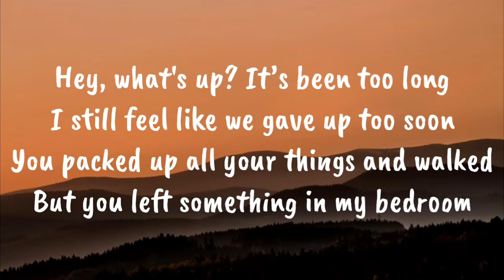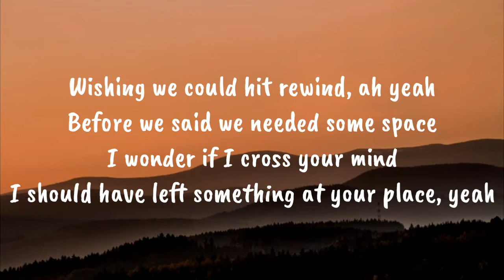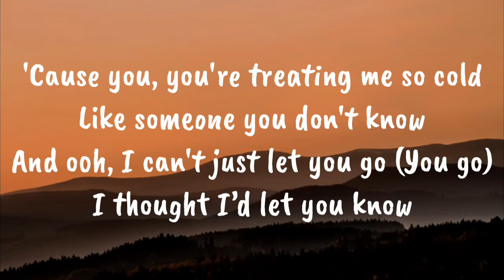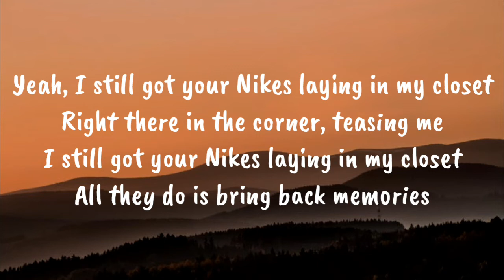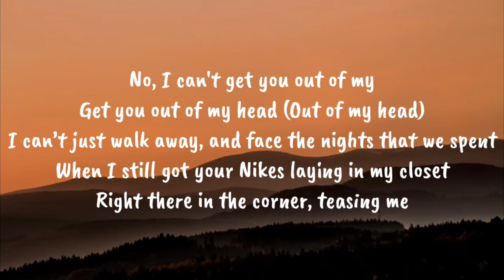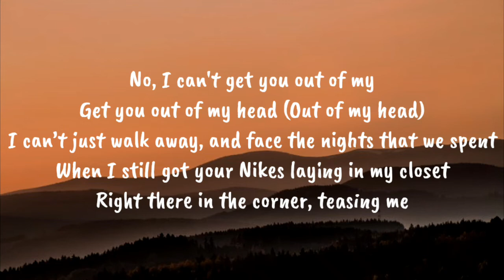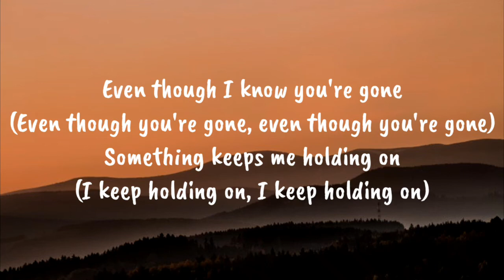Jake Miller - Nikes (Lyrics)🎵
Connect With Jake Miller 》